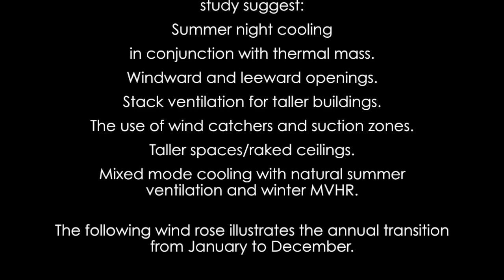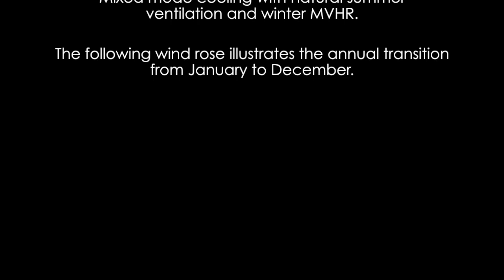IES-VE Monthly Windrose by RCZM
IES-VE Wind Rose by RCZM